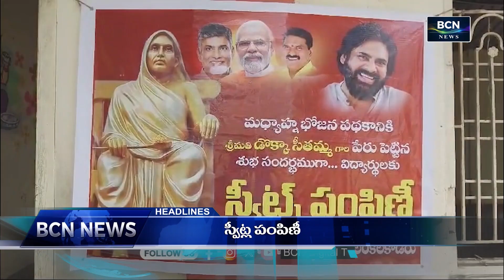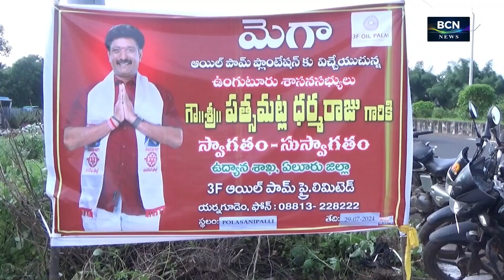BCN NEWS | 07 PM | PART 1 | 30.07.2024